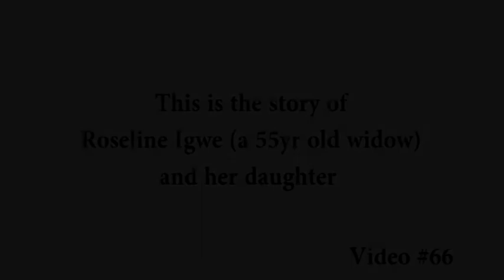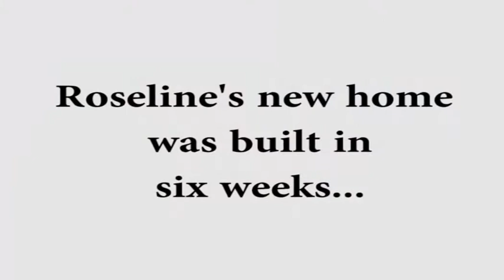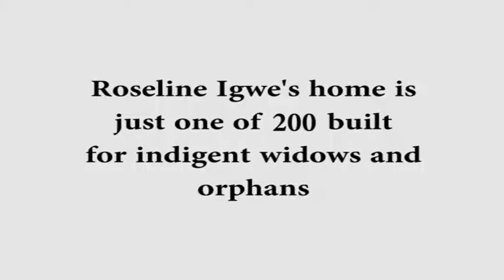Roseline Igwe - OHAJI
This is the story of Roseline Igwe (a 55 years old widow) and her daughter.